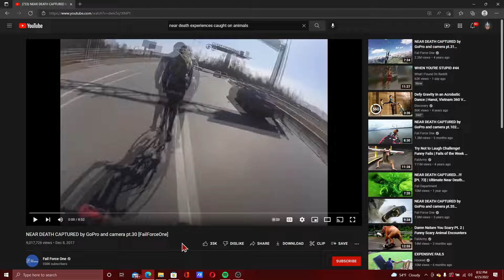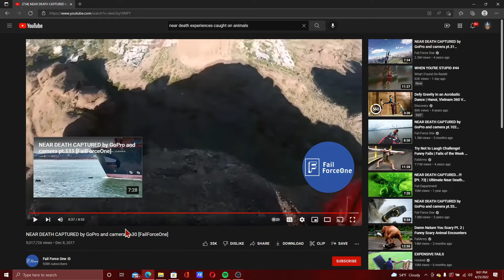WTF WRONG WIT BRO [ REACTING TO NEAR DEATH